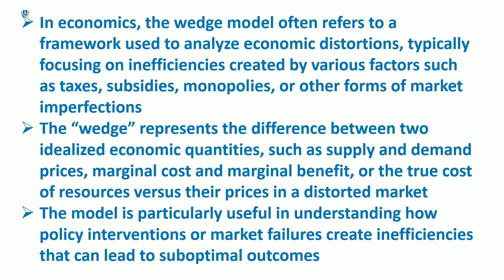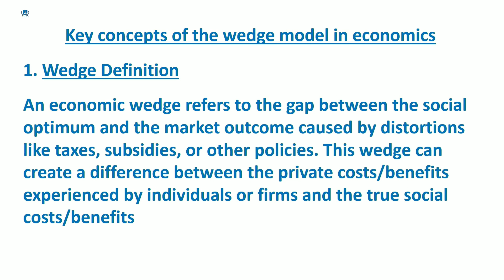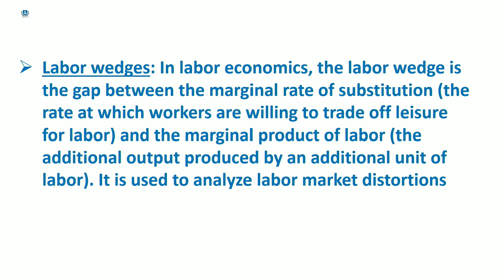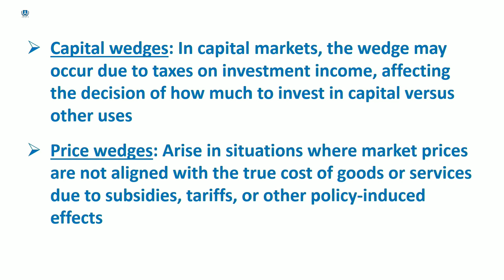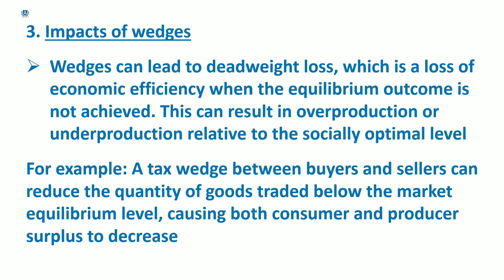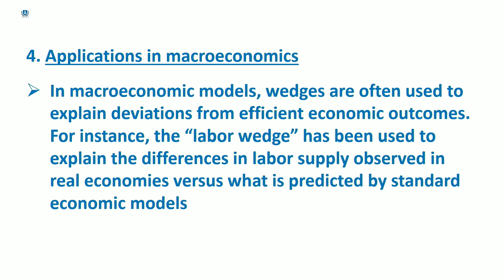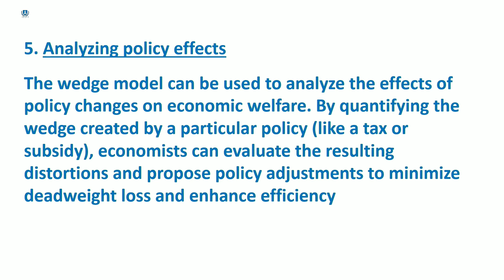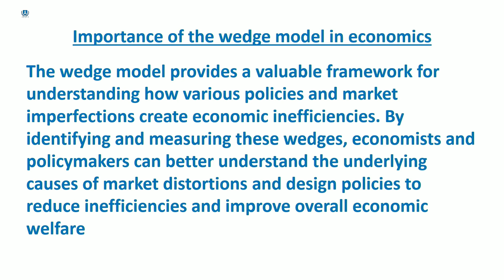Wedge model | Malayalam | Deepesh Manoharan| LIFE ECONOMICS